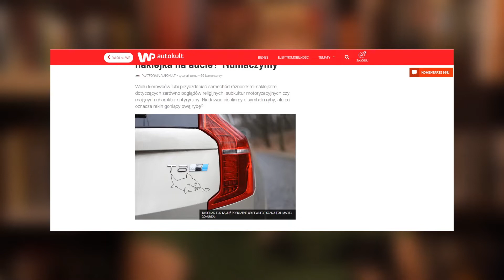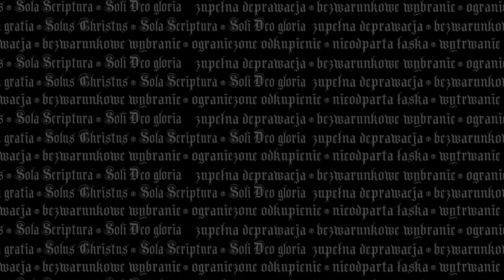Reformelia 69. Fałszywi prorocy i grzech.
Rozpoczniemy  od treści pewnej nalepki, potem przejdziemy do kwestii linii podziału między chrześcijanami wynikającymi z tradycji, a na koniec przejdziemy do kwestii fałszywych proroków i grzechu oraz konsekwencji tego dla kościoła. Zapraszamy.

Książka "Jedna łaska pięć prawd" dostępna
w wersji elektronicznej (plik .pdf)